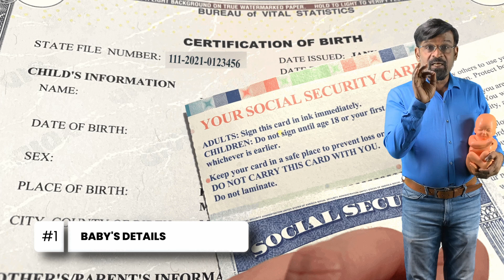Father's series Baby checklist before discharge. When to discharge?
A newborn baby's hearing begins to develop in the womb, and they can actually hear sounds from around the 23rd week of pregnancy. However, their ability to hear is not fully developed at birth. Here are some key points about a newborn baby's hearing:

In the Womb: Around the 23rd week of pregnancy, a baby's inner ear is developed enough for them to start detecting sounds. They can hear the mother's heartbeat, blood circulation, and external sounds.
At Birth: While a baby can hear to some extent at birth, their hearing is not as well-developed as it will be later on. Newborns are particularly responsive to high-pitched sounds, and they are often more alert to sounds when they are asleep or in a quiet environment.
Preference for Mother's Voice: Newborns often show a preference for their mother's voice, as they have been exposed to it in the womb. They may also be more responsive to familiar sounds.
Startle Reflex: Loud or sudden noises can trigger the startle reflex in newborns. This is a normal response where the baby may startle, throw their arms and legs outward, and then bring them back toward their body.
Development Over Time: As the baby grows, their hearing will continue to develop. By the age of 1 month, they may turn their head toward the source of a sound. By 3 months, they may startle less to loud noises, and by 6 months, they may be able to locate the direction of a sound.
To foster a newborn's auditory development, parents can talk to their baby, sing, play gentle music, and provide a variety of auditory stimuli in a calm environment. However, it's essential to avoid exposing infants to excessively loud noises, as their hearing is still delicate and can be easily damaged. Regular check-ups with a pediatrician can also help monitor a baby's overall development, including their auditory abilities.